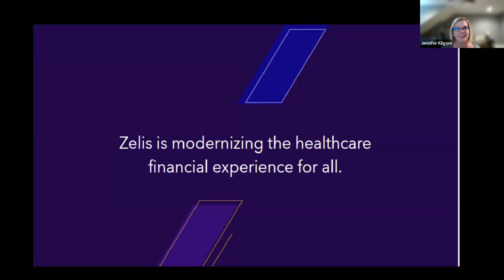[Webinar Recording] Zelis case study by Jennifer Kilgore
Agenda

Current State of Onboarding:

Creepy Challenges and Pain Points: Unmask the common monsters lurking in HR onboarding.
The High Cost of Poor Onboarding: Unveil the chilling impact on employee retention and productivity.

Zelis Case Study

Jennifer Kilgore will share real-world use cases and lessons learned from their recent HR Case Management deployment.

The Benefits of Onboarding Automation:

Exorcising Inefficiencies: Learn how automation sweeps away the cobwebs from HR and IT processes.
Reducing Administrative Nightmares: Say goodbye to the ghosts of manual tasks.
Enhancing the Employee Experience: Delight your new hires with a bewitching onboarding journey.
Accelerating Time-to-Productivity: Get your employees up to speed faster than a witch on a broomstick.